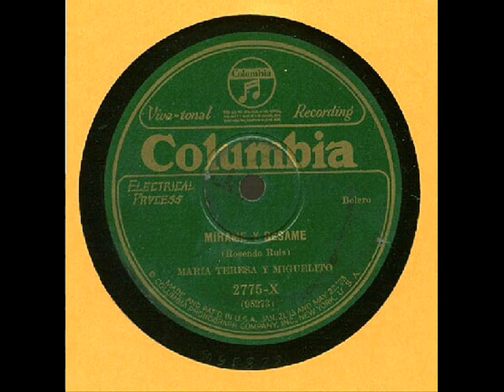Maria Teresa Vera-Santa Cecilia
Acompañada de Hierrezuelo interpreta de Manuel Corona Santa Cecilia